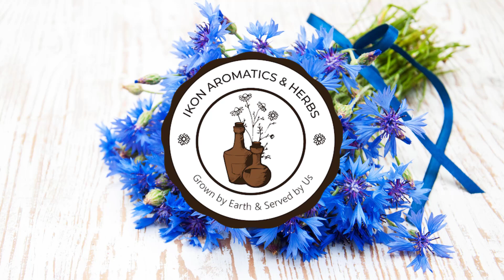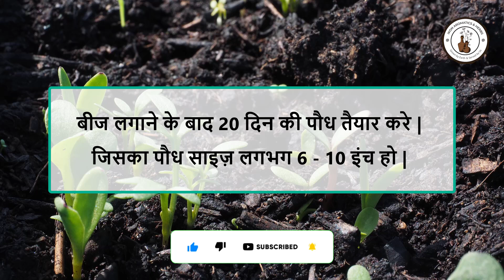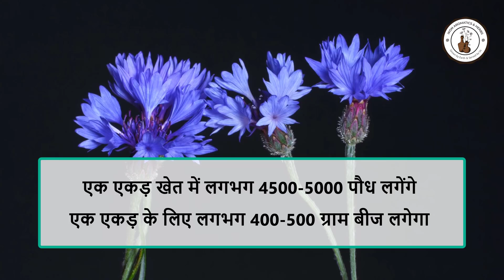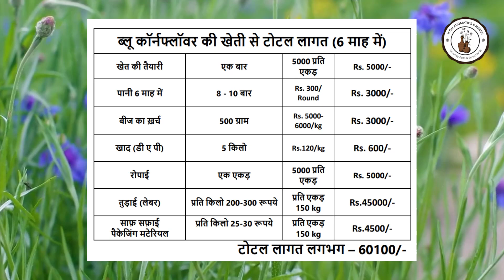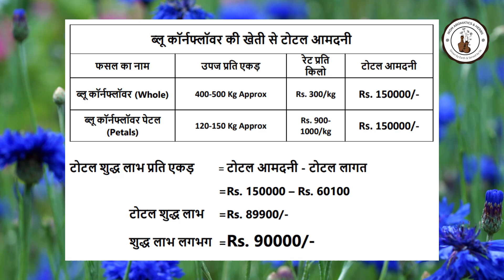Blue Cornflower Farming in India | ब्लू कॉर्नफ्लॉवर की सफल खेती कैसे करें | Call for Seeds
Blue cornflower ki kheti kaise kare
We are a group of farmers actively producing Herbs and Flowers in Kanpur Uttar Pradesh, India.
Used for herbal tea, Medicinal purpose, and more. For any queries: 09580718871

Blue cornflower, scientifically known as Centaurea cyanus,  Bachlor's Botton is a vibrant and attractive flowering plant native to Europe and parts of Asia. Here’s an overview of its characteristics, cultivation, uses, and more:

Farming blue cornflowers (Centaurea cyanus) can be a rewarding venture due to their beauty, ecological benefits, and market demand. Here’s a comprehensive guide on blue cornflower farming:

1. Site Selection:

- Sunlight: Choose a location with full sun exposure (6-8 hours of sunlight daily).
- Soil: Well-drained, loamy soil is ideal. A slightly alkaline to neutral pH (6.0-7.0) is preferred.
- Drainage: Ensure good drainage to prevent root rot and fungal diseases.

2. Soil Preparation

- Testing: Conduct a soil test to check nutrient levels and pH.
- Amendments: Add organic matter (compost or well-rotted manure) to improve soil structure and fertility.
- Tilling: Till the soil to a depth of 12-15 inches to aerate it and incorporate amendments.

3. Seeding

- Timing: Sow seeds in early spring or fall. In warmer climates, fall planting is often preferred.
- Method: Seeds can be sown directly in the field or started indoors and transplanted later.
- Spacing: Plant seeds about 12-18 inches apart in rows to allow for good air circulation.

4.Watering

- Irrigation: Blue cornflowers require moderate watering. Irrigate during dry spells, especially when seedlings are establishing.
- Drought Tolerance: Once established, they are relatively drought-tolerant but benefit from consistent moisture during flowering.

5. Maintenance

- Weeding: Regularly remove weeds to reduce competition for nutrients and water.
- Fertilization: Apply a balanced fertilizer if soil nutrients are low, usually during the growing season.
- Pest and Disease Management: Monitor for pests (like aphids) and diseases (like powdery mildew). Use organic pest control methods when possible.

6. Harvesting

- Timing: Harvest blooms when they are fully open but before they start to wilt. This is usually in late spring to early summer.
- Method: Cut flowers in the morning when moisture levels are highest. Use sharp scissors or garden shears to avoid damaging the plant.
- Handling: Place harvested flowers in water immediately to maintain freshness.

7. Post-Harvest Care

- Storage: Store cut flowers in a cool, dark place to prolong shelf life. Use floral preservatives if available.
- Drying: If you plan to sell dried flowers, hang them upside down in a dark, dry place for 2-3 weeks.

8. Marketing and Sales

- Local Markets: Sell to local florists, farmers' markets, or directly to consumers.
- Online Sales: Consider creating an online presence to reach a broader audience.
- Workshops: Host workshops on floral design or the benefits of growing blue cornflowers to engage the community.

9. Environmental Impact

- Pollinator Support: Blue cornflowers attract bees and butterflies, enhancing biodiversity.
- Sustainable Practices: Employ eco-friendly farming practices, such as organic farming and permaculture techniques.

10. Challenges

- Pests and Diseases: Monitor for aphids, slugs, and fungal diseases. Implement integrated pest management (IPM) strategies.
- Market Fluctuations: Be prepared for variations in market demand and adjust your planting and marketing strategies accordingly.

Find Buyer/ Market for Dry Herbs & Flower Crops : Part- 1 | फूलों की फसलों के खरीदार/बाज़ार खोजें.

Find Buyer/ Market for Dry Herbs & Flower Crops : Part- 2 | फूलों की फसलों के खरीदार/बाज़ार खोजें.